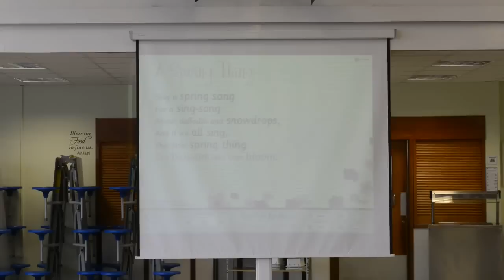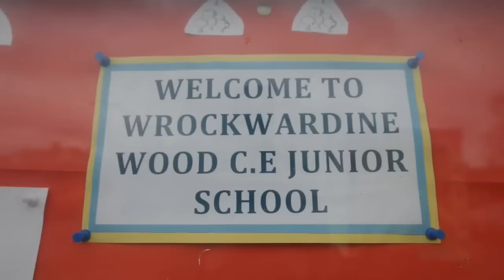Matthew Cooper visits his classmates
It was the day brave Matthew Cooper had spent months waiting for. The 11-year-old got to spend a morning with his friends at Telford’s Wrockwardine Wood Junior School, It was the first time he had visited his school since August, when he was diagnosed with brain and spinal cancer.